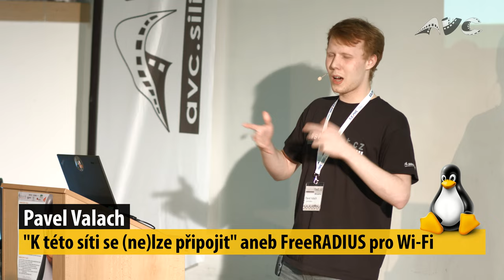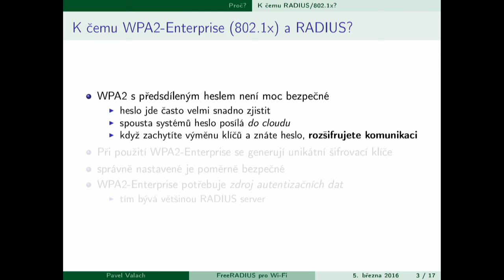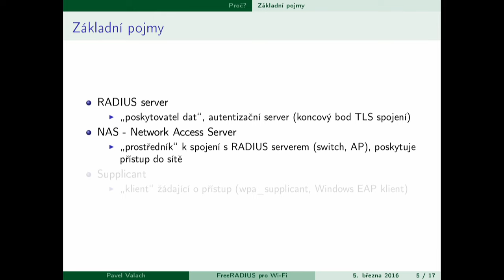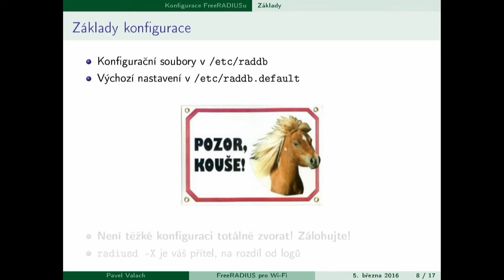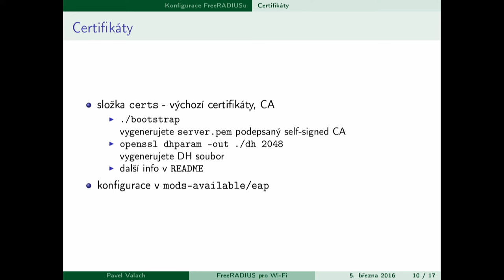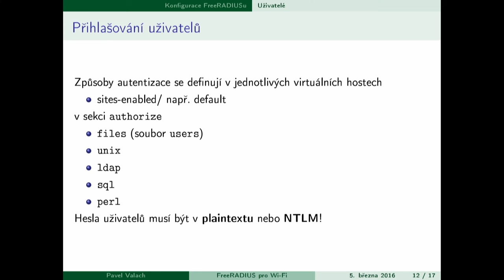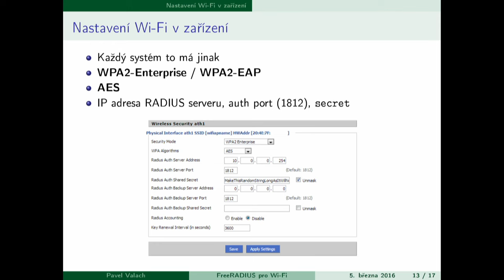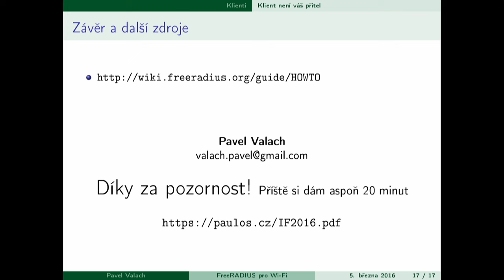""K této síti se (ne)lze připojit"" aneb FreeRADIUS pro Wi-Fi (Pavel Valach)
Abstrakt:
To nejzákladnější z FreeRADIUSu pro nasazení autentizace na Wi-Fi. Letem světem shrneme zkušenosti ze Sinkuleho a Dejvické koleje s cca 300 současně připojenými klienty a čeho se rozhodně vyvarovat; tedy za předpokladu, že chcete, aby se na Vaši síť někdo dostal...